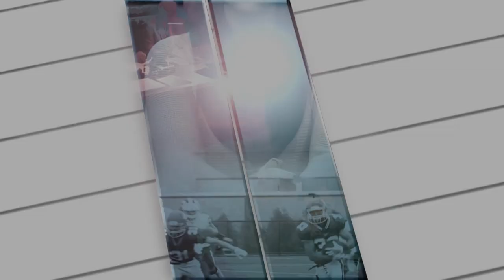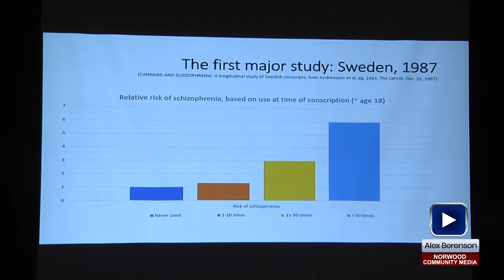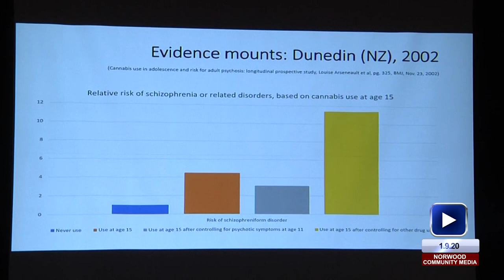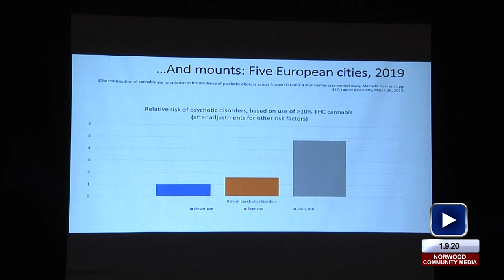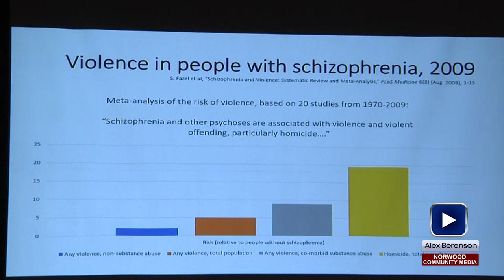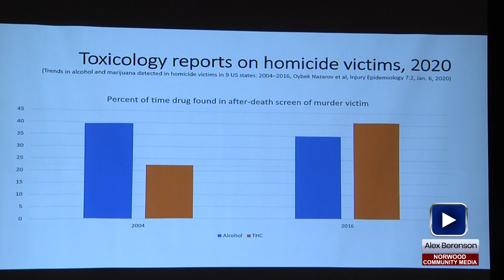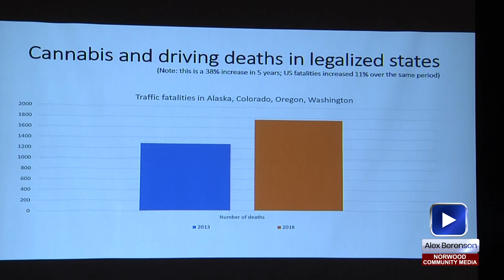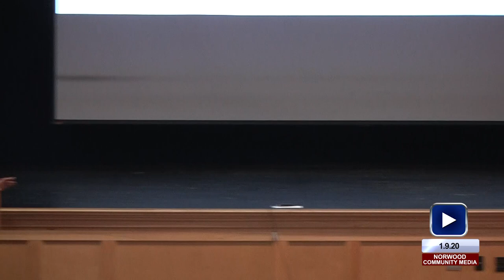Alex Berenson: Truth about Marijuana, Mental Health, & Violence